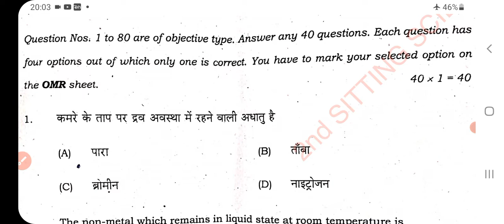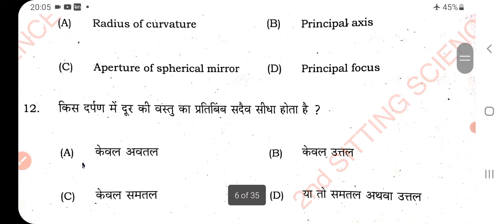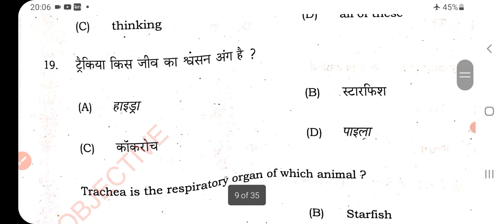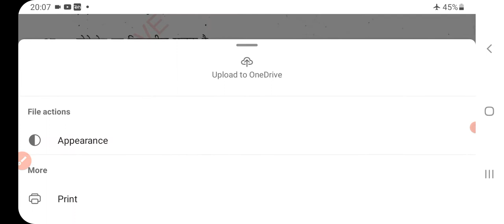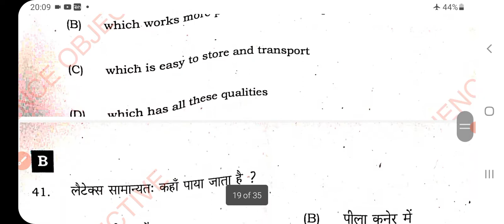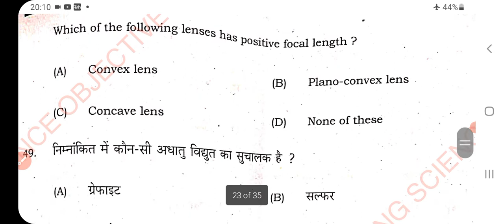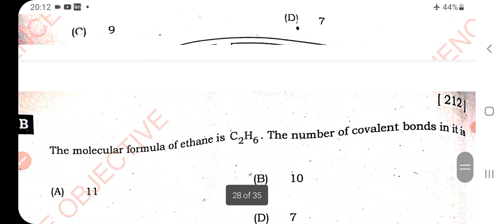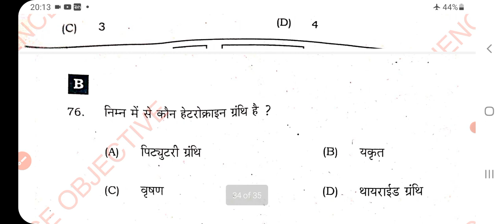Science 2nd sitting answer key 2022 10/ matric exam answer key second sitting/ BSEB matric answer sc